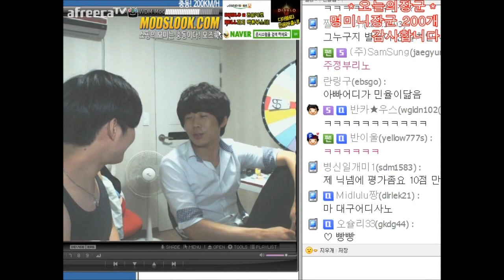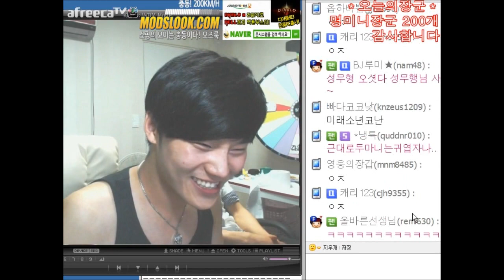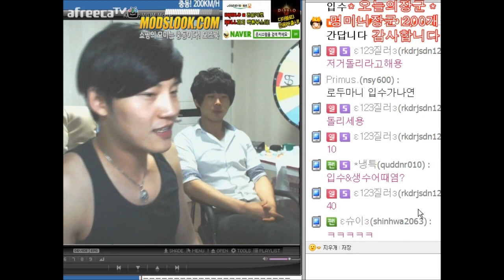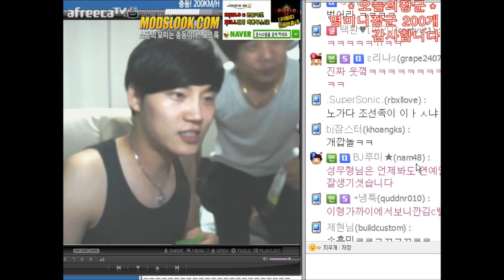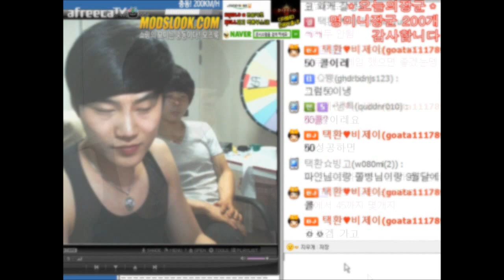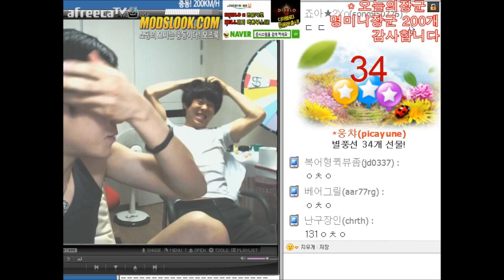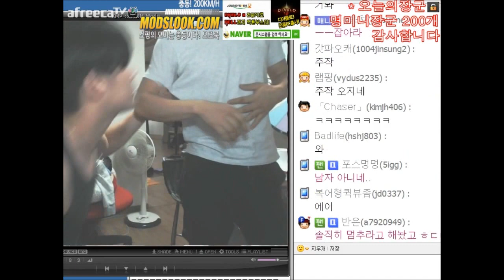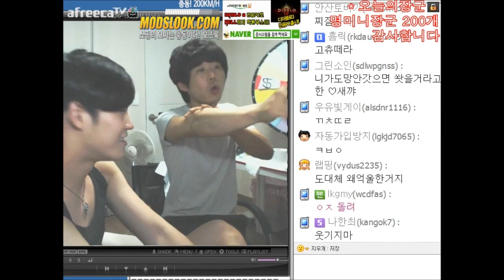[김택환TV] 매니저 유성무님과 합동방송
김택환님이 매니저 유성무님과 재미나게 합동방송한 영상입니다